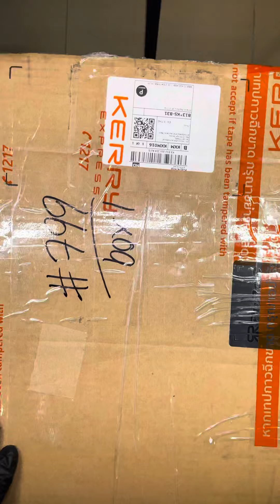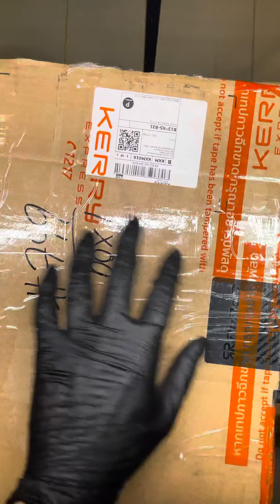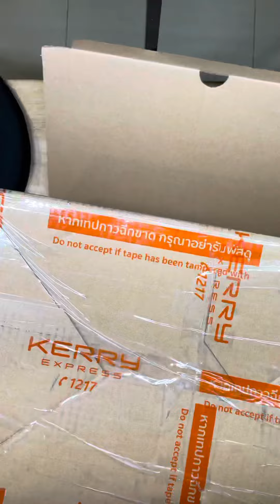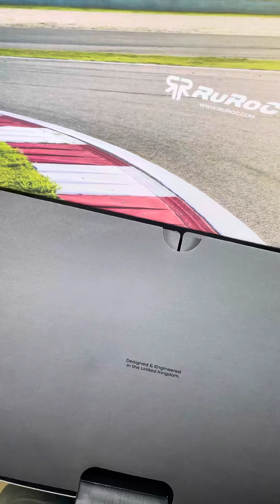ส่งงาน‼️Ceramic Coat “Super Hydro” Ruroc Atlas 4.0 Track! หมวกออกแบบมาโคตรดีขนาดนี้ 😁🤩🤩